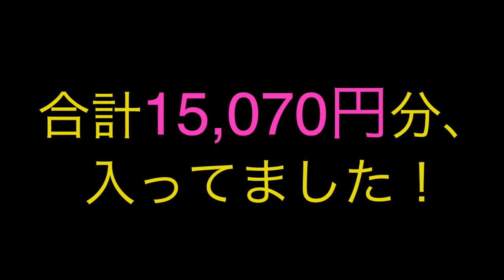【福袋】子供服とママ購入品【開封】